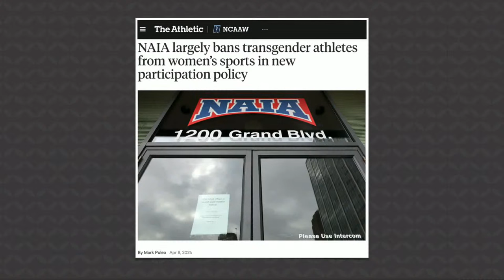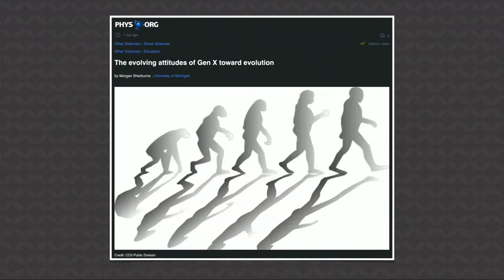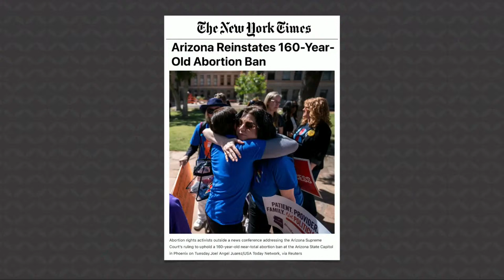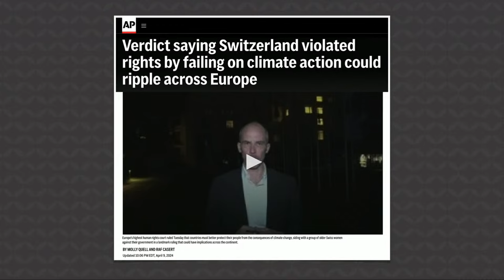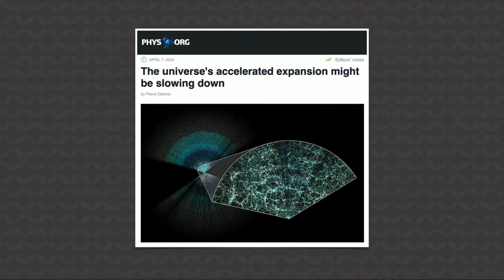FINALLY Someone Takes a Stand for Female Athletes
The National Association of Intercollegiate Athletics recently banned transgender athletes from competing in woman’s sports… In this episode of Answers News, our hosts share their perspectives on this topic as Bible-believing Christians.

“So God created man in his own image, in the image of God he created him; male and female he created them.” (Genesis 1:27)

0:00 - NAIA largely bans transgender athletes from women’s sports in new participation policy

6:52 - Flowers may be more ancient than dinosaurs – but scientists can’t agree on when they evolved

14:03 - The evolving attitudes of Gen X toward evolution

20:08 - Arizona Reinstates 160-Year-Old Abortion Ban

24:51 - Verdict saying Switzerland violated rights by failing on climate action could ripple across Europe

28:30 - The universe's accelerated expansion might be slowing down